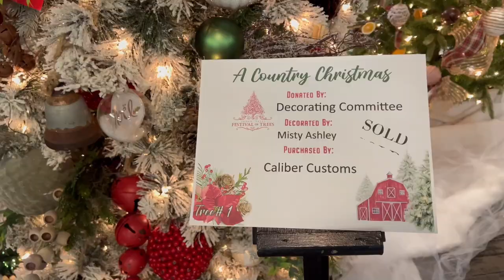Ep. 19 - Thanksgiving roast episode! Food banks! Black Friday! Bad marketing!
Self checkout, Silly YouTube comments, Hickory Farms, nobody doesn't like Sara Lee, Starbucks and Dutch Bros in Rexburg, Honeybaked Ham, split pea soup, grandparents pantry, Starlink satellites, Karley's Barbie drug dealer burner phone, 90% - 100% chance of white Christmas in Idaho Falls, Karley's whirly tube, Candyland, Idaho Spud bars, Farr's candies, Festival Of Trees, donating money to food banks, donating blood, Karley thankful for her pets, Mike thankful for modern plumbing, WinCo, Wall of Warmth winter jacket charity locations, Thanksgiving roasts, using the shape of the state of Idaho as a letter in designs, Black Friday sucks, ad for Santa at the Grand Teton Mall, shooting holes in bad marketing concepts, call my baby ugly, Napoleon Dynamite 20th anniversary screening, rehearsals for the Snake River Radio Players production of Twas at Trinity United Methodist Church, Mike gets typecast, midnight mass, thankful for you